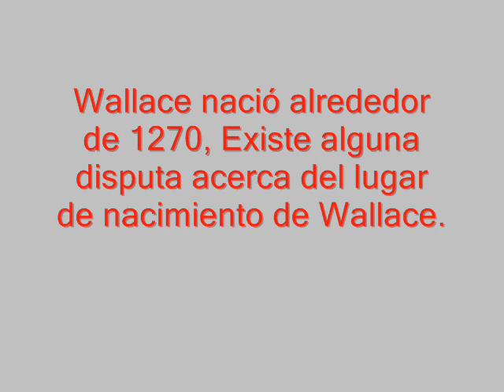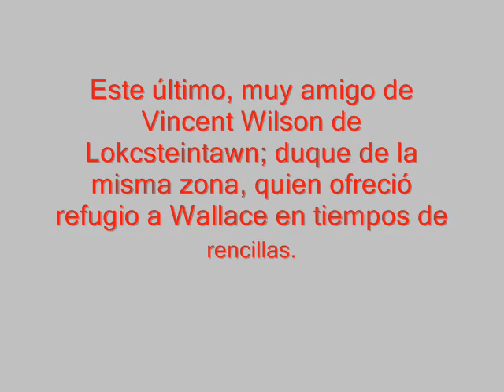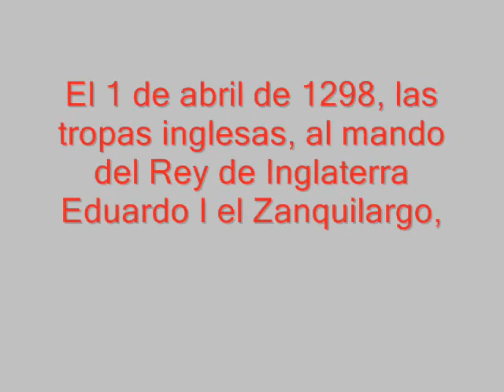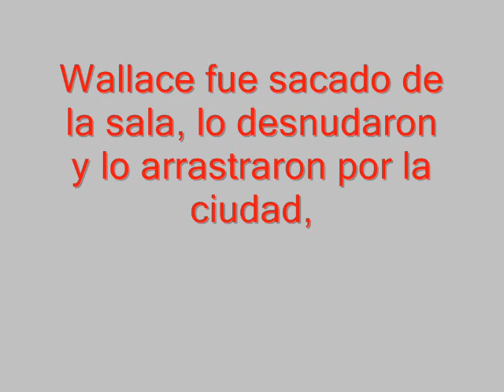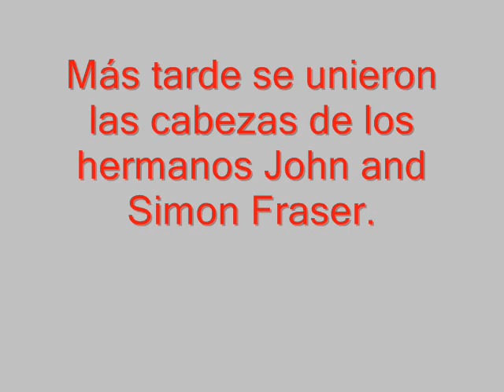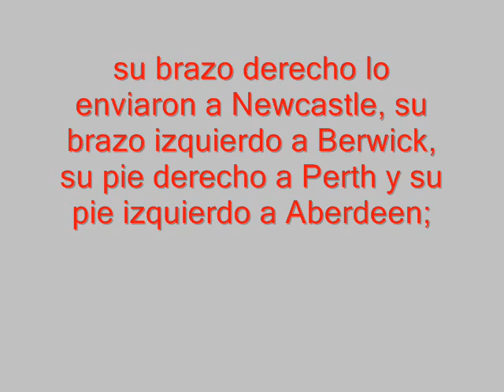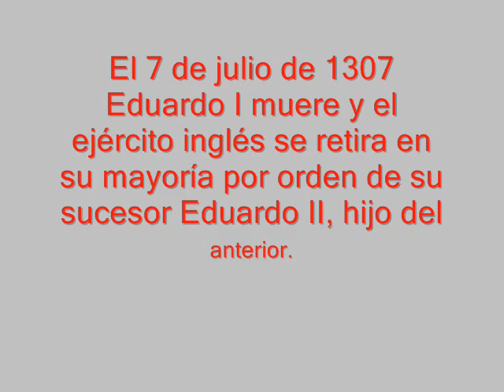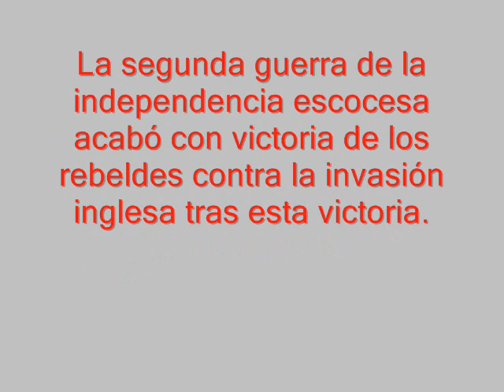GRANDES BIOGRAFIAS IV - GRANDES PERSONAJES - WILLIAM WALLACE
Batalla de Bannockburn

La Batalla de Bannockburn (23 y 24 de junio de 1314) fue una trascendental victoria escocesa contra los ingleses en las Guerras de independencia de Escocia.
En cualquier caso, el resultado fue que un ejército de 6.500 soldados derrotó a otro compuesto por más de 20.000.

Preparativos

Las fuerzas inglesas marcharon rápidamente hacia el castillo de Stirling, después de pasar por Edimburgo y Falkirk. La infantería de Bruce se preparó para la batalla ante la imminente venida de los ingleses pertrechando a la infantería de largas lanzas, como gustaba a Wallace. Thomas Randolph, I conde de Moray, comandó la vanguardia, la cual se encontraba a una milla al sur de Stirling, cerca de la iglesia de San Ninians; Bruce comandó la retaguardia y el hermano de éste, Edward Bruce, la tercera división. Bruce también dispuso de una fuerza de caballería al mando de Robert Keith, la cual tendría un papel crucial en la batalla. Muchos hombres de armas escoceses (reclutados de la nobleza y de la próspera burguesía) lucharon en esta batalla.

La vanguardia inglesa estuvo compuesta por los condes de Gloucester y Hereford. Henry de Bohun y Henry de Beaumont comandaron la caballería, mientras el rey Eduardo II quedaba en la retaguardia.

La batalla

Primer día

El comienzo de la batalla tuvo lugar el día 23 cuando la caballería inglesa se lanzó contra el flanco izquierdo escocés. En el fragor de este primer contacto entre los ejércitos, Henry de Bohun vio a Robert Bruce y se dirigió hacia él lanza en mano, lo que provocó una lucha al estilo de los torneos entre los dos en la que salió vencedor el escocés. Luego vino un segundo ataque de 700 caballeros ingleses contra el centro del ejército escocés. Bruce al ver el peligro que corría su infantería mandó a su flanco izquierdo contra los caballeros. Después de momentos de confusión los ingleses se retiraron a su campamento y los escoceses celebraron su primer día de victoria. Entre los cautivos ingleses se encontraba Sir Thomas Gray, cuyo hijo escribió Scalacronica libro en el que cuenta las memorias de su padre entre ellas la batalla de Bannockburn.

Segundo día

En la mañana del día 24 de junio, Eduardo II ordenó al conde de Gloucester que realizara una carga general contra los escoceses. Sin embargo, la carga de caballería se estrelló contra la gran fomación escocesa de picas comandada por Bruce. El mismo conde de Gloucester murió empalado por las lanzas como otros tantos caballeros. Ante el fracaso de la carga los caballeros huyeron hacia sus puestos mientras eran perseguidos por la infantería escocesa la cual realizó una verdadera sangría entre los ingleses. Mientras, el rey inglés en un esfuerzo desesperado mandó a sus arqueros que dispararan contra los escoceses, pero fueron dispersados rápidamente por la providencial caballería escocesa de Robert Keith. La intervención final de la retaguardia escocesa provocó la total retirada del ejército inglés. Eduardo II tuvo que huir al galope del campo de batalla sobre las tres de la tarde del día 24. Llegó pronto al castillo de Dunbar desde donde tomó un barco de vuelta a Inglaterra.

Consecuencias

Los ingleses perdieron un total de 9.000 hombres mientras las bajas escocesas fueron muchas menos. Las formaciones de piqueros provocaron el principio del fin de la caballería en esta batalla.

La segunda guerra de la independencia escocesa acabó con victoria de los rebeldes contra la invasión inglesa tras esta victoria. El rey escocés Roberto I consolidó su poder y recuperó la independencia de Escocia, que perduró hasta el siglo XVII.

AUDIO/MUSICA-
INTERPRETE-COMPOSITOR: Ignacio Nuñez
ALBUM: Waterflow
TEMA: Celtas

MONTAJE: ATLANTENACHELIII
REALIZACIÓN: ATLANTENACHELIII
CREACIÓN: ATLANTENACHELIII